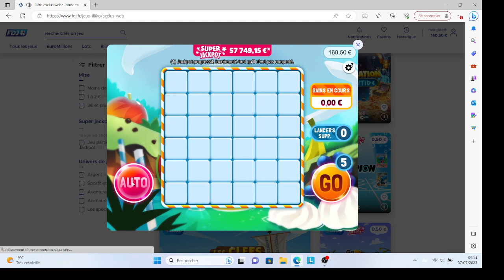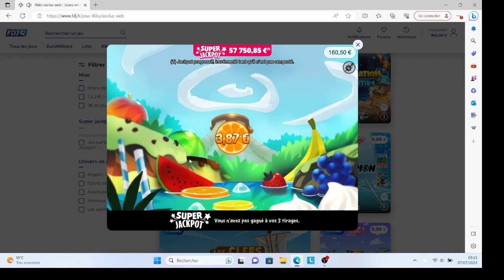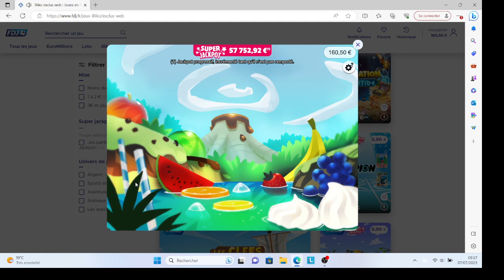FDJ EN LIGNE SUPÉR ILLIKO GRATTAGE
larg siti  de  grattage    jeu  en  ligne   grattage  session  fdj  illko   ticket